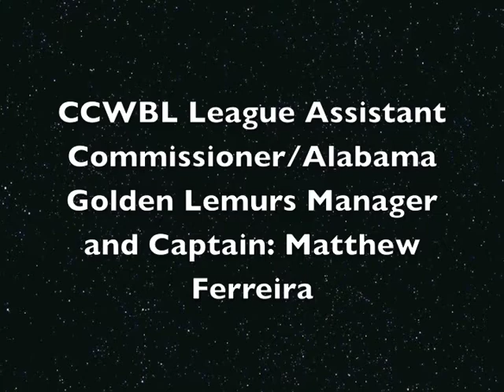CCWBL June 6th Press Conferences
Here is a little post game show of the games on june 6th!!! This includes post game interviews of the captains who played that day.